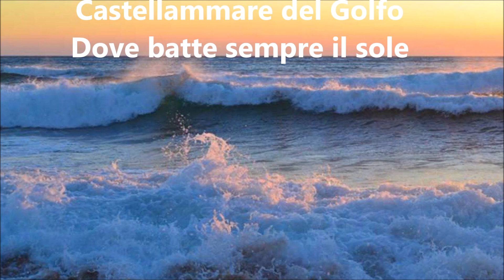Città Castellammare del Golfo ( dove batte sempre il sole )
Le Bellezze della mia città